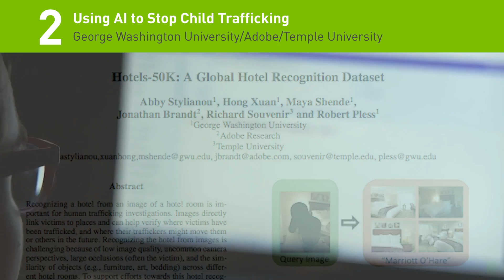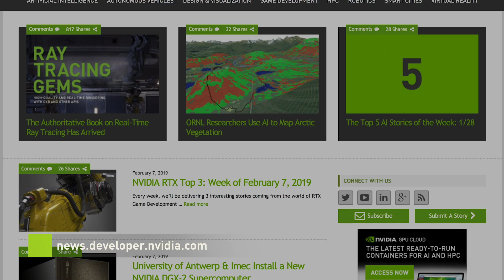The Top 5 AI Stories of the Week: Week of February 18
In this week’s edition of the NVIDIA Developer Top 5 video, we revisit the top AI developer stories of the week. From an AI drone challenge to a system that can predict pedestrians next steps. Watch all 5 stories here. To learn more about the stories featured in this video, click on the